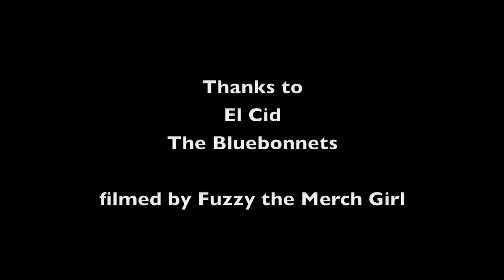The Bluebonnets "Down Underground" LIVE August 10, 2013 (5/12) HD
The Bluebonnets perform their song "Down Underground."

filmed at El Cid in Los Angeles, CA on August 10, 2013.

for the performance by Upset [featuring Ali Koehler (ex-Vivian Girls and ex-Best Coast) and Patty Schemel (ex-Hole)], please go to: